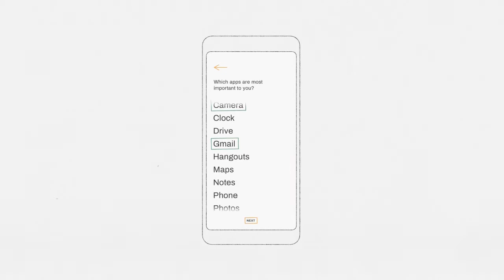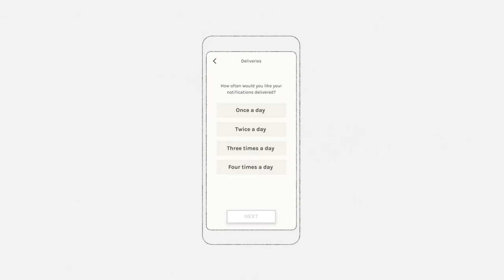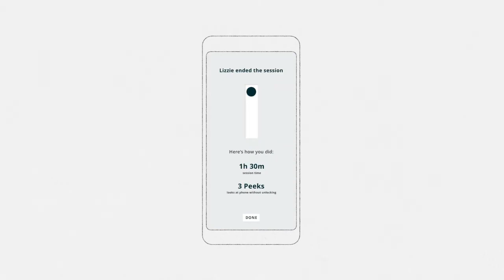Google-Digital Well-being Experiments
- a platform for developers and designers to share ideas and experimental tools that help people find a better balance with technology. Try the experiments and create your own.
 Desert Island- If you had to go a day with only your essential apps, what would they be? Try it with Desert Island.
 Post Box - What if your notifications could be delivered at a time that suits you?  Try it with Post Box.
Morph -  What if your phone only gave you the right apps at the right time? Try it with Morph.
  We Flip - What if you could switch off from technology together?